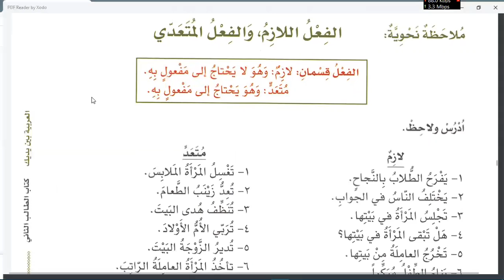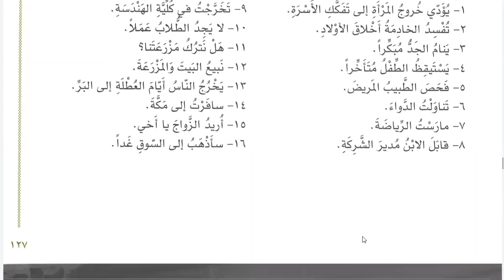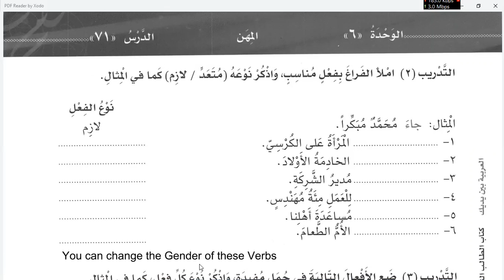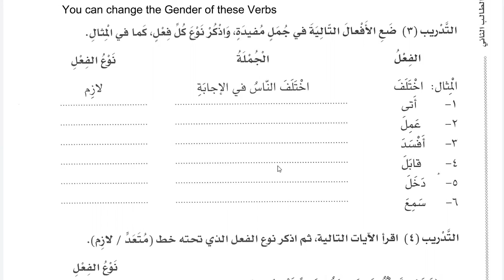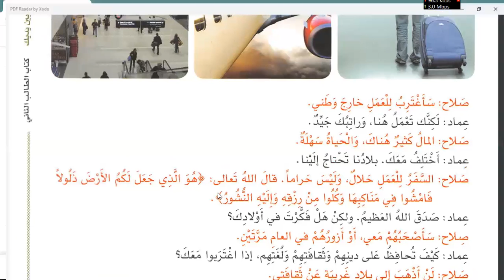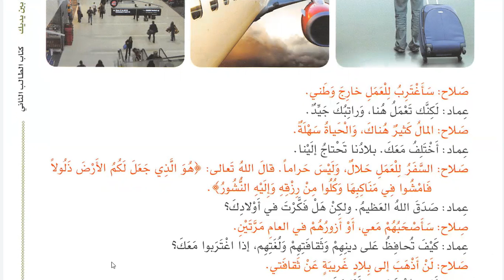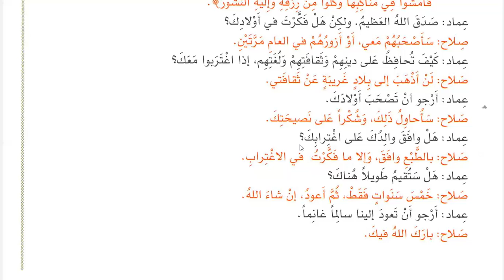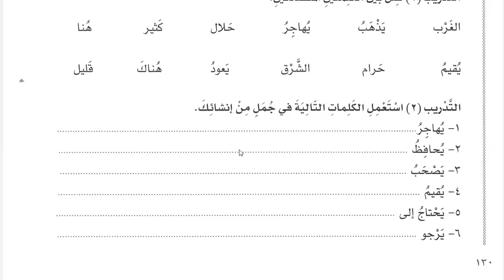Class 221 | Lesson 71 of Al Arabiyyahtu Bayna Yadayk Book 2 Part 1 in English | Learn Arabic